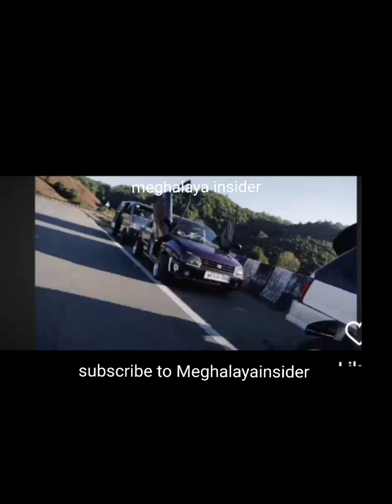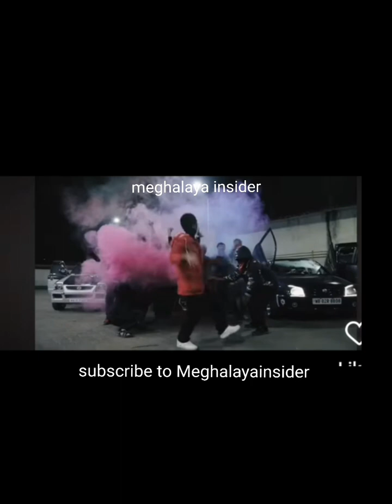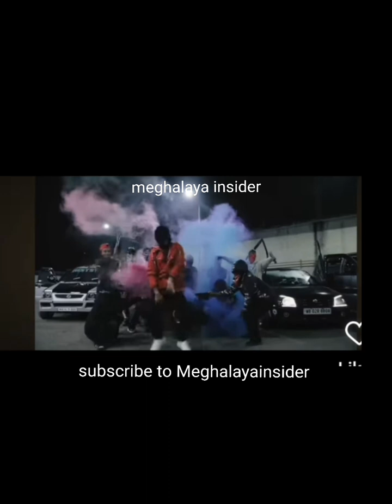Khasi Rap Video. Shillong Rappers subscribe @Northeastinsight to support our channel